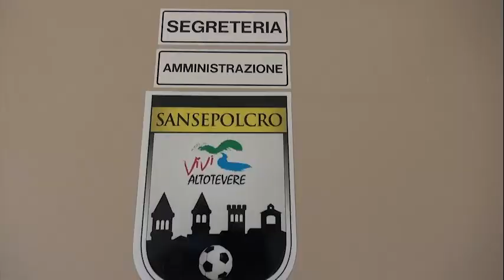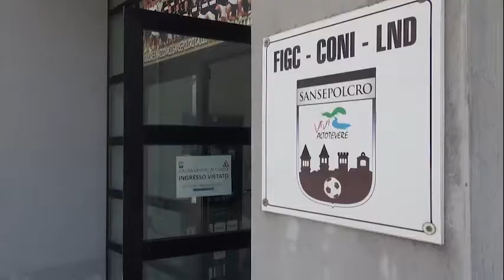Sansepolcro, ladri in azione nella sede del Vivi Altotevere allo stadio Buitoni